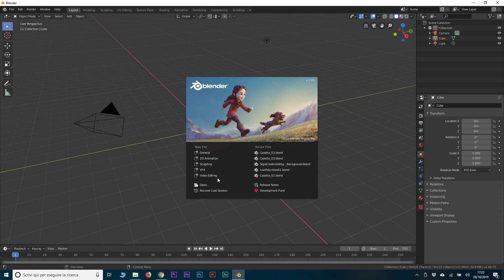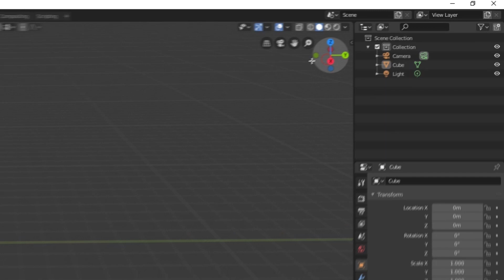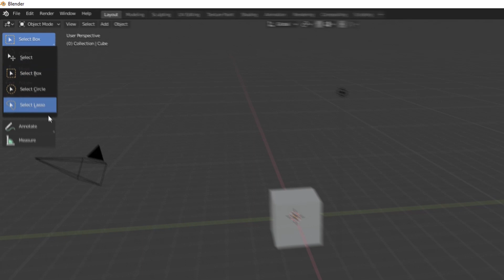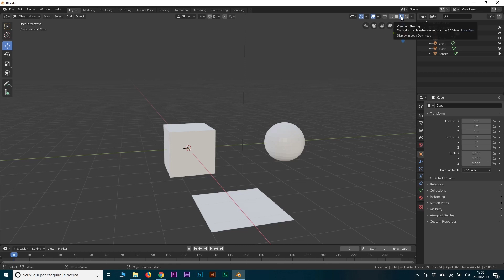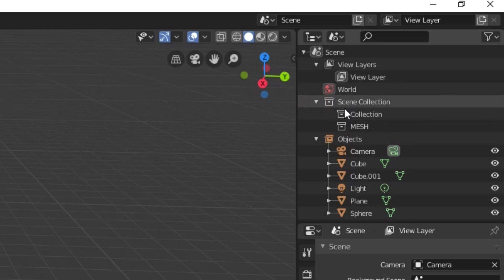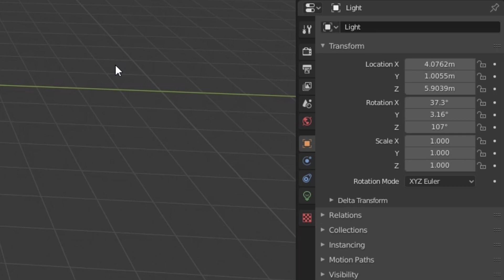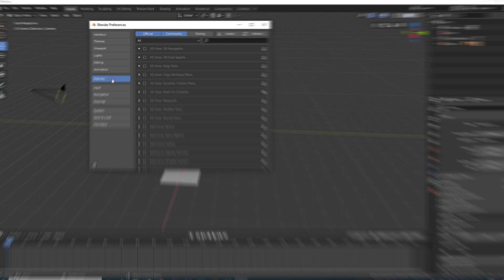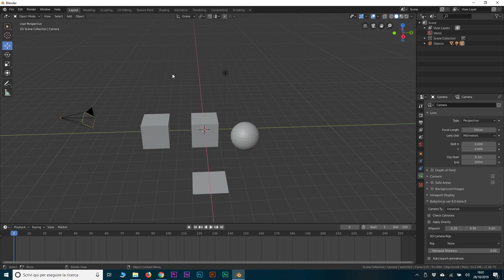Blender - Introduzione al programma: interfaccia, navigazione, primitive (Tutorial ITA)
TUTORIAL: vediamo il software Blender, partendo da zero per chi lo apre per la prima volta, iniziando a prendere confidenza con l'interfaccia, la navigazione e l'inserimento dei primi oggetti 3D (primitive). Blender è software di modellazione e animazione 3D freeware, molto potente e versatile, soprattutto da quest'ultima versione che introduce tutta serie di novità davvero sorprendenti.

00:00 Introduzione a Blender e panoramica generale
01:20 Navigare nello spazio 3D: zoom, rotazione e spostamento
02:40 Selezionare e muovere oggetti nella scena
04:00 Gestione della Viewport e modalità di visualizzazione
05:20 La Timeline e il controllo dell’animazione
06:45 Il pannello Outliner: organizzare gli oggetti in Blender
08:00 Properties Panel: materiali, oggetti, modificatori e luci
09:25 Come dividere e personalizzare le finestre in Blender
10:45 Layout di lavoro e gestione delle aree
12:10 Impostazioni di rendering: dove e come trovarle
13:30 Salvataggio, gestione file e apertura progetti recenti
15:00 Personalizzare l’interfaccia per velocizzare il workflow
16:30 Suggerimenti finali per iniziare a usare Blender con successo